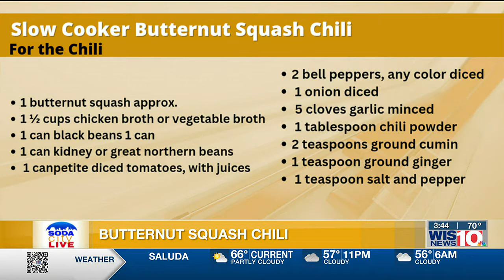Soda City Live: Be Well Wednesday - Butternut squash chili